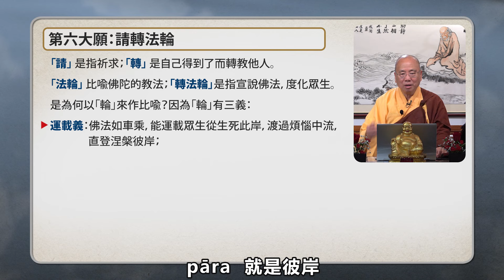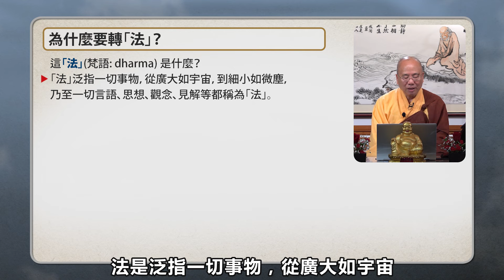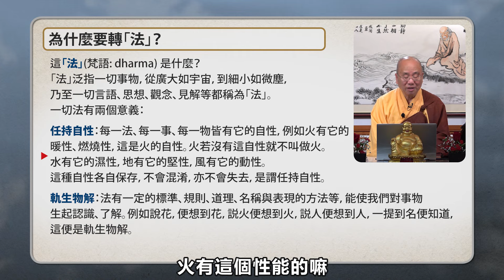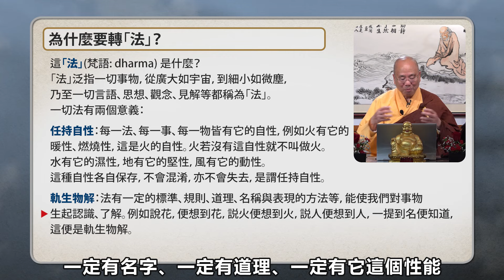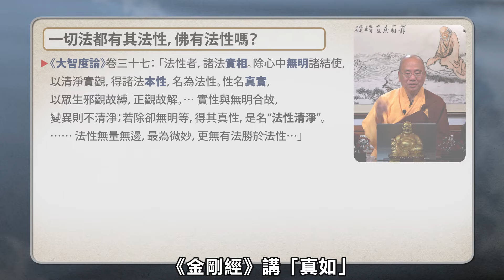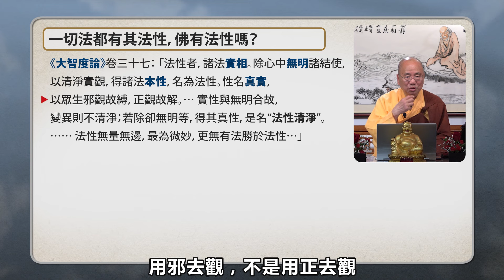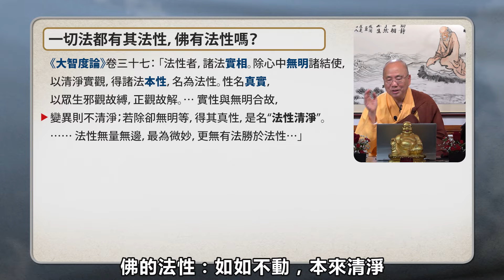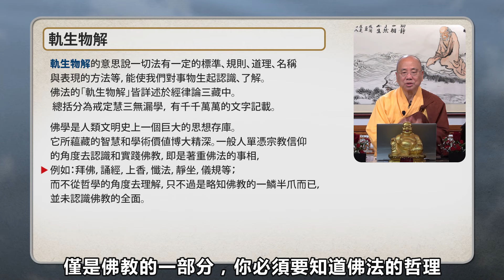[中文字幕] 普賢行願品 - 第十九講 - 觀成法師主講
Avatamsaka Sutra – Lecture 19, in Mandarin, by Venerable Guan Cheng
敬請訂閱觀音寺播客頻道！
Apple Podcast
For more Dharma talks, teachings and lessons, please visit our
想看更多師父開示視頻、散文及專題報導等，請瀏覽我們的網站：